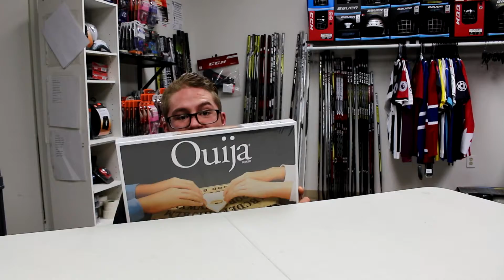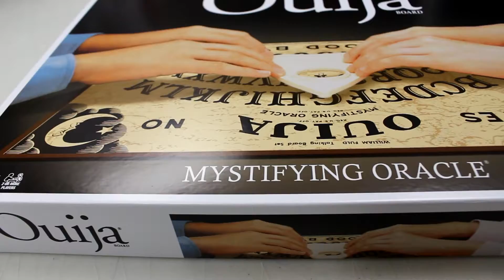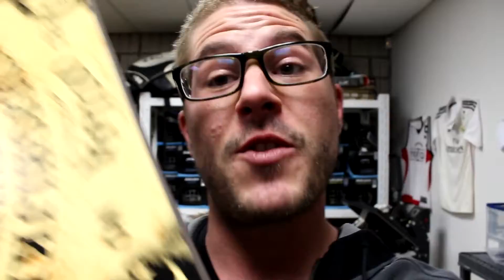I Got A Ouija Board (LET'S TRY NOT TO GET POSSESSED)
Bought a Ouija Board Lets see what happened.  Hopefully we don't get possessed by a demon.  Can we contact a ghost or something other worldly?